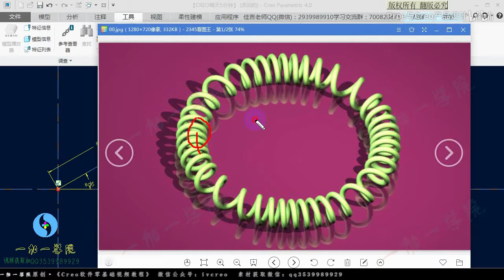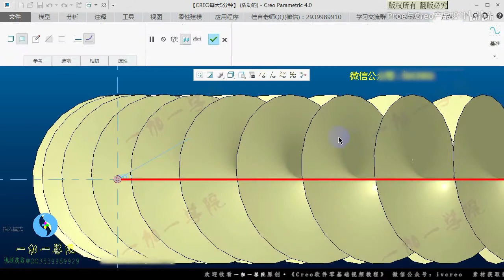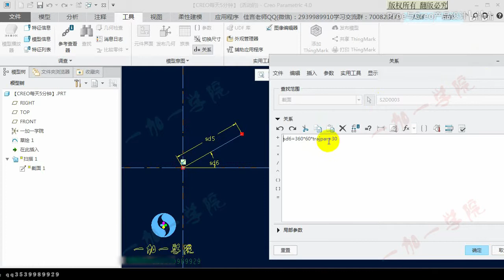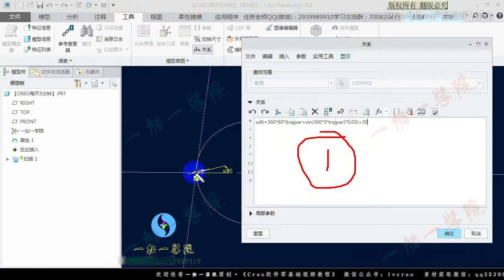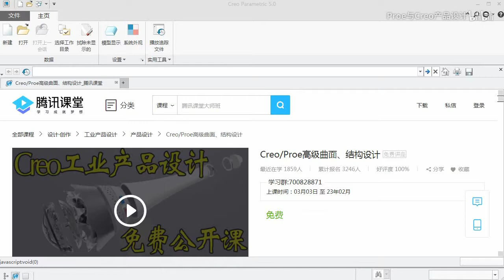Creo Proe全套（产品设计）视频教程 6课creo proe可变截面扫描 发簪